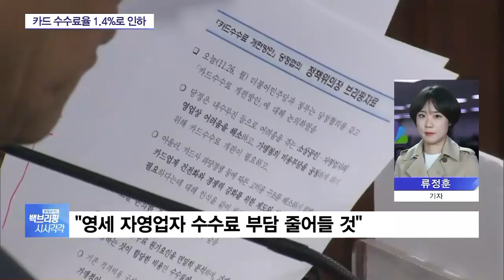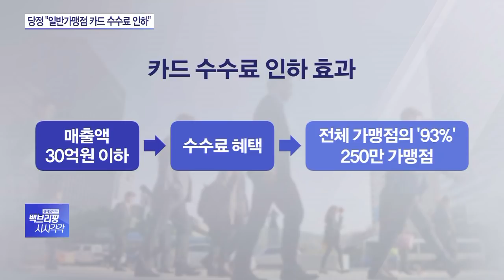[why] ‘카드 수수료 인하’ 발표에 카드사 반발…구조조정 우려?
정부와 여당이 당정 협의를 거쳐 카드 수수료 인하 방안을 최종 확정 발표했습니다. 이로써 자영업자 대부분이 카드 수수료 부담에서 벗어나게 될 전망인데요. 하지만 당장 순이익이 줄어들 카드사들의 반발이 거셉니다. 카드업계 노동자들의 대량 실직 얘기까지 나오고 있는데, 관련해서 이종훈 시사평론가와 이야기 나눠보겠습니다.

Q. 카드 수수료 인하, 이게 사실 중소 상인들이 많이 원했던 것이긴 한데 잘 안 되지 않았습니까? 이번에 추진이 된 배경은 어떻게 봐야 할까요?

Q. 이번 방안이 시행되면 매출액 30억원 이하, 전체 가맹점의 93%에 해당하는 250만 곳이 혜택을 받을 전망인데요. 이를 금액으로 산정해보니까, 매출액 5억원에서 30억원 이하 가맹점만도 약 214만원의 수수료 부담이 경감됩니다. 평론가님 어떻습니까, 중소 상인들의 숨통이 좀 트일까요?

Q. 어찌됐건 수수료가 줄어드는 거니 중소 상인들에겐 도움이 되겠지만요. 문제는 카드 업계입니다. 당장 인하폭을 두고, 절망적이단 얘기까지 하는데요. 아무래도 카드사들의 수입 구조에 영향이 크지 않겠습니까?

Q. 일부에서는 이런 주장도 있어요. 카드사들의 이익이 줄어드는 거니까, 소비자들에게 주는 혜택도 그만큼 줄이는 게 아니냐, 결국 돌려막기 아니냐, 이런 우려입니다. 이 부분은 어떻게 보십니까?

Q. 한편 카드사들은 밴 업계에 지불하는 수수료를 문제삼고 있습니다. 마케팅 비용을 줄이면 시장경쟁에서 불리한 상황에 놓이니, 밴 업계에 지불하는 수수료를 줄여 비용절감을 하겠단 건데요. 이 때문에 밴 업계도 반발을 하고 있는데, 이 상황은 어떻게 이해해야 할까요?

Q. 사실 금리나 수수료 등은 시장의 원리에 따라 정해지고, 또 그렇게 정해지는 게 맞습니다. 그런데 잘 안 되니까 결국 정부나 금융당국이 개입을 하는 건데요. 하지만 과도한 시장 개입은 결국 부작용을 만들 수 있지 않겠습니까?

◇출연: 이종훈 시사평론가